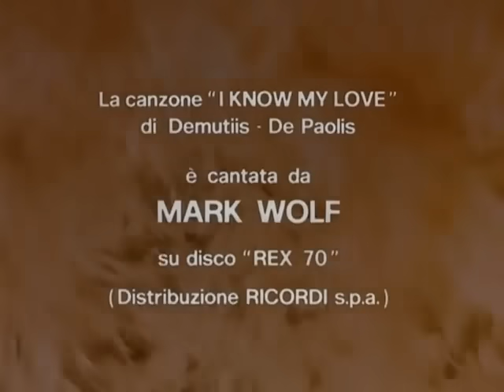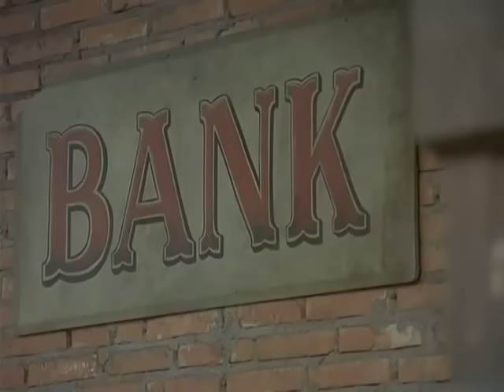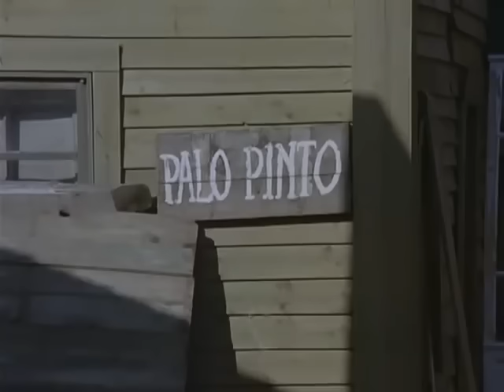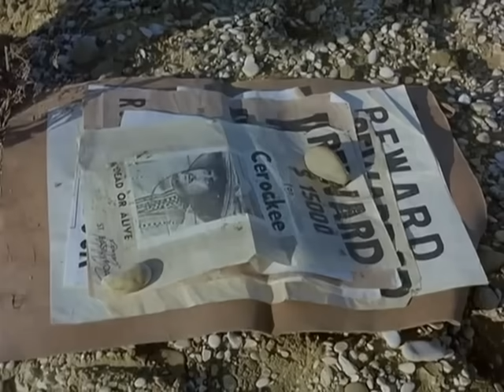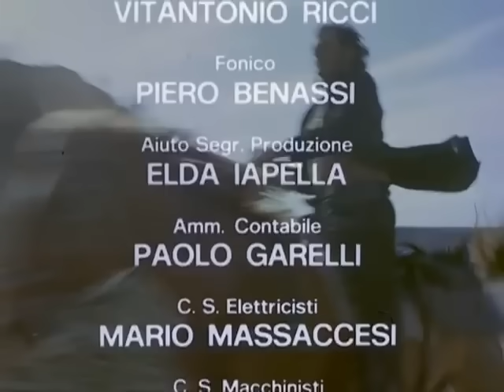Nevada Kid | Pelicula Completa en Español | WESTERN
Nevada Kid - Pelicula Completa by Film&Clips Película del Gran Oeste

Director: Demofilo Fidani
Guiòn: Demofilo Fidani, Alfredo Medori, Tonino Ricci
Star: Jack Betts, Gordon Mitchell, Ray Saunders
(1971)

Hay una disputa fronteriza en la frontera de México. Los hermanos del forajido Hagen han sido asesinados por la familia de Nevada's Kid.

Film&Clips Películas del Gran Oeste es el canal GRATUITO y LEGAL más bonito de Youtube donde ver las películas del OESTE en ESPAÑOL!

Espaguetis del Oeste & Películas de Vaqueros: ¡todo el Salvaje Oeste está aquí!

¿Estás preparado para volver a las arenas del Viejo Oeste?

Film&Clips Películas del Oeste es ofrecido por @Film&Clips, the best FREE & LEGAL Youtube Channel: movies, clips, docs, short from all around the world - Italian, English, Spanish, French, Deutsch, and other subtitles available!

Las legendarias puertas giratorias del saloon están abiertas!
Disfruta de Film&Clips Películas del Oeste. Disfruta del Viejo OESTE en ESPAÑOL!